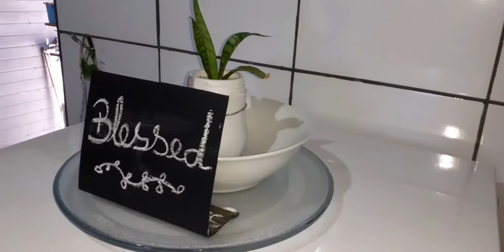TOUR DAS MINHAS PLANTAS INTERNAS DA CASA DESSA SEMANA